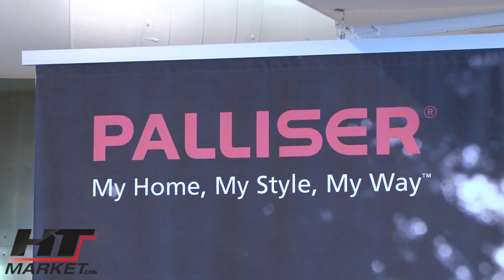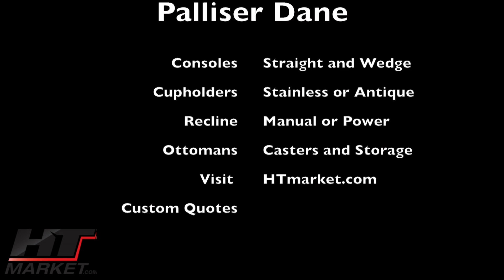Palliser Dane Home Theater Sectional Seating at HTmarket.com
The Dane by Palliser has some great features like a choice of ottomans with wheels and consoles with cupholders.  Piece together your own sectional for your media room.